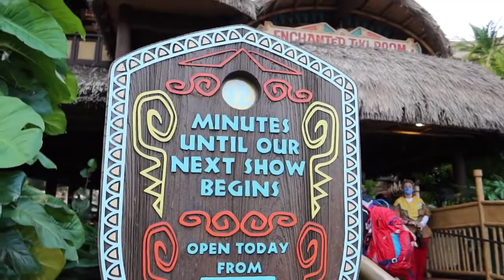Is Disney's Enchanted Tiki Room at The Magic Kingdom a must do?!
The Enchanted Tiki Room is a Classic and always a must do for us!

😀Thanks for joining me on my travel adventures and sharing the magic and fun with me!

At The Vacationeer, We Provide Complimentary Concierge-Level Service 🏰 The Vacationeer is an Authorized Disney Vacation Planner, Official Travel Agency of WDW News Today and Winner of Disney's Earmarked Gold Award 🏆

👍 Click the thumbs up button above if you enjoyed my video

Tap the 🔔 icon above to get notifications when I post a new video!

👍 Facebook Page: Penny The Vacationeer - Disney Lifestyle

** I do not own any of the music used in this video including all INCIDENTAL BACKGROUND music owned by Disney, and used anywhere at The Magic Kingdom including during all of the parades, shows, and rides, including in The Enchanted Tiki Room Show

***NON-INCIDENTAL MUSIC that I added myself but do not own:
*Sitting On Top Of The World by Pop MoShowRural Stride